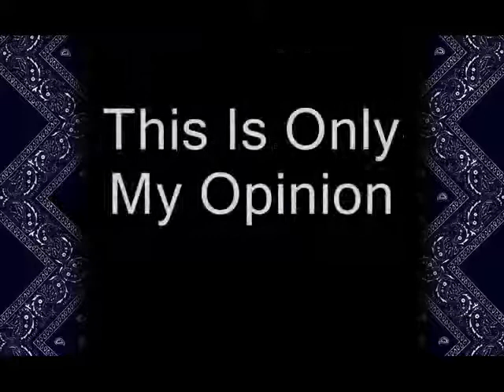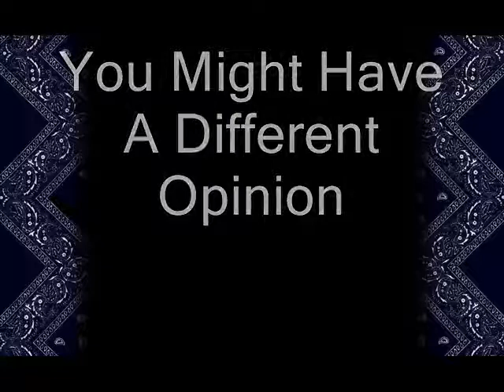Some Suggetions For C-Walk Songs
Just some songs that i think have some tight beats that i like to crip walk to... Hope you enjoy them...

Songs
1)C-walk-Kurupt
2)Westside Story-The Game
3)Real Talk-Outlawz
4)The Watcher-Dr. Dre
5)Big Dreams-Bow Wow
6)Hello-Ice Cube
7)Live By The Gun-Tony Yayo
8)Bow Down-Ice Cube
9)Give Me A High Five-Soulja Boy